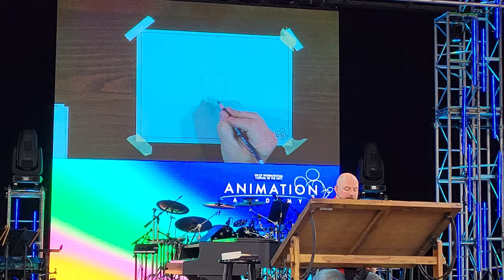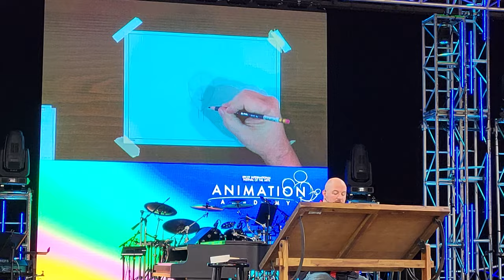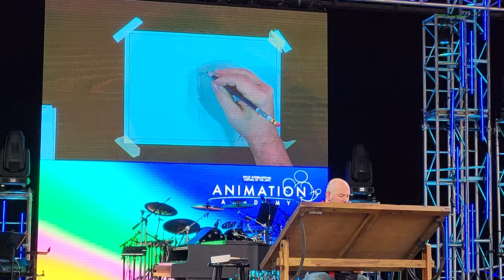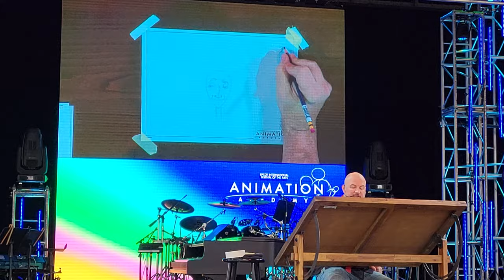How To Draw Kuzco (Human) W/ Disney Sketch Artist Michael Montgomery - Epcot Festival Of The Arts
Enjoy this presentation of how to draw Kuzco in human form with Disney sketch artist Michael Montgomery from the Epcot Festival of the Arts!

The website is still being developed but is a one stop shop to find everything I am connected with. It will also house all of the things I like to do and will have pages for YouTube, Disney, Lego, Art and Painting, Puzzles, and much more!

Steve’s World
12386 State Road 535 #404